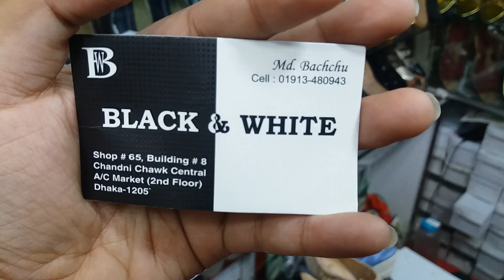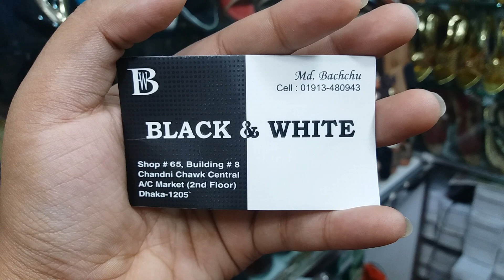Latest design shoes collection with cheap price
black and white, phone no-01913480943